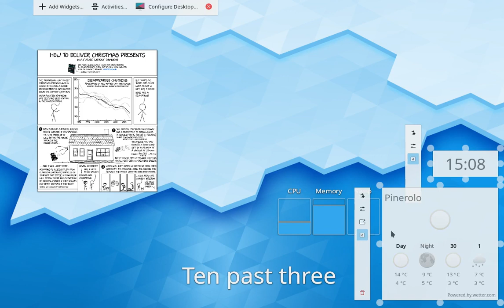Plasma 5.18 Edit mode and backgrounds.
Editing, moving and customizing widgets in Plasma Desktop improved a lot in 5.17, and then in 5.18 it will get a brand new edit mode, to be really efficient editing your desktop layout (and have less visual noise by default).

This week another new feature landed in the edit mode for 5.18: it’s possible to set some plasmoids without background and a nice drop shadow, for an extra clean and modern look for your desktop.

In addition, a plasmoid can specify this backgroundless shadowed mode as its new default, like the digital clock now does (when is on the deskop)